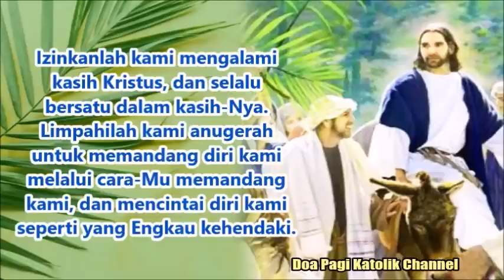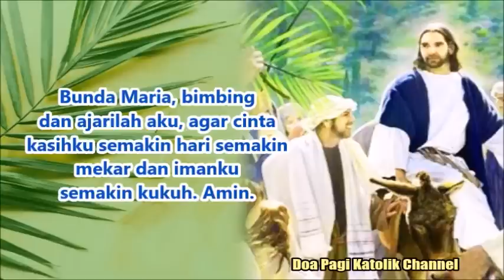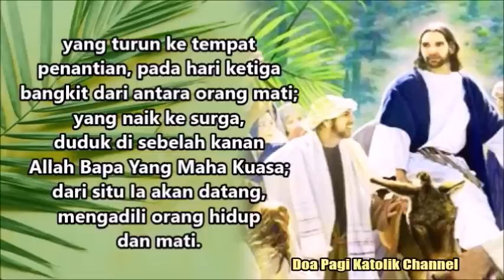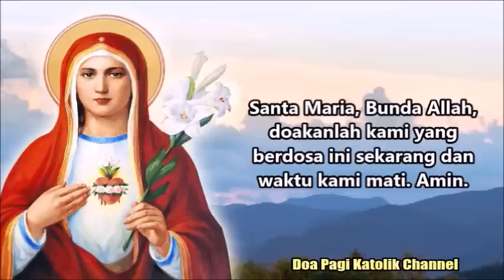DOA PAGI MINGGU PALMA 2023 | Doa Pagi Katolik | Doa Pekan Suci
"Dan orang banyak yang berjalan di depan Yesus dan yang mengikuti-Nya dari belakang berseru, katanya: "Hosana bagi Anak Daud, diberkatilah Dia yang datang dalam nama Tuhan, hosana di tempat yang mahatinggi !" (Matius 21:9)

Allah Bapa, curahkanlah ke dalam hati kami kasih-Mu oleh Roh Kudus yang telah dikaruniakan kepada kami, dan izinkanlah kami mengalami kasih Kristus dan selalu bersatu dalam kasih-Nya. Amin.